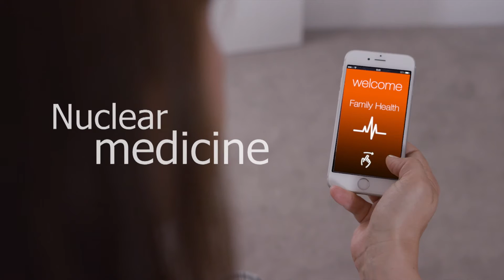Corporate Film - Chapter one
The first chapter of our corporate film looks at the role nuclear energy plays in meeting the demands of modern day living in a sustainable way. It also considers how nuclear technology makes a difference in our everyday lives.